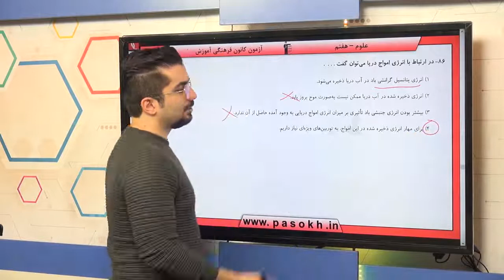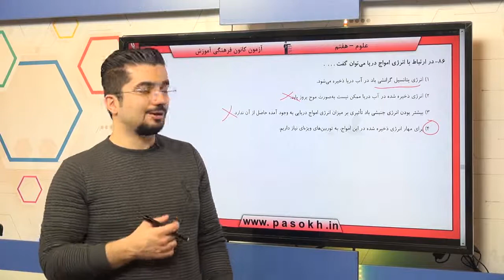پایه هفتم علوم اندازه گيري در علوم و ابزارهاي آن سوال 86 درصد پاسخگویی 25